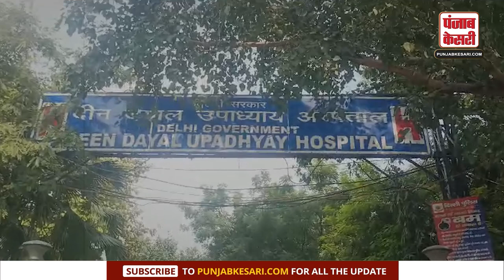Deen Dayal Upadhyay अस्पताल की महिला Security Guard ने पीड़ित परिवार के साथ की अभद्रता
दीन दयाल उपाध्याय अस्पताल की महिला सिक्योरिटी गार्ड ने पीड़ित परिवार के साथ की अभद्रता । पीड़ित महिला के हाथ को गेट में जानकर दबाया। महिला के हाथ में काफी चोटें आई।  हमारे संवादाता ने की पीड़ित महिला से बात। देखें यह खास रिपोर्ट।

Female Security Guard of Deen Dayal Upadhyay Hospital misbehaved with the victim's family. The victim woman's hand was deliberately pressed in the gate. The woman's hand suffered severe injuries. Our correspondent spoke to the victim woman. Watch this special report.